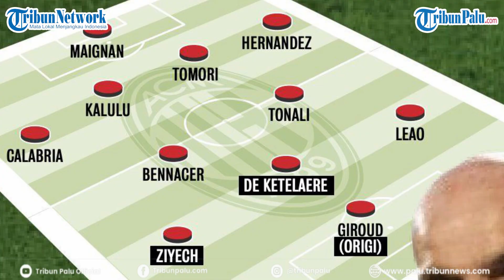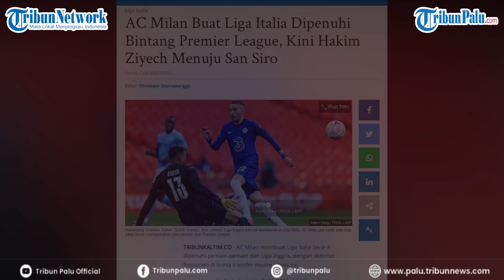AC Milan Buat Liga Italia Dipenuhi Bintang Premier League, Kini Hakim Ziyech Menuju San Siro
TRIBUNPALU.COM - Juara Liga Italia Serie A musim 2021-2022, AC Milan dikabarkan tinggal selangkah lagi mengamankan jasa gelandang Chelsea, Hakim Ziyech.

Sebelum Hakim Ziyech, AC Milan lebih dahulu meresmikan Divock Origi dari Liverpool.

Kedatangan Divock Origi, ditambah dengan rencana kedatangan Hakim Ziyech, membuat Liga Italia Serie A semakin dipenuhi eks bintang-bintang Liga Inggris.

(TRIBUNPALU.COM)

Penulis: Muh Ruliansyah
Edited & VO by: Rezha Rinaldy I.M